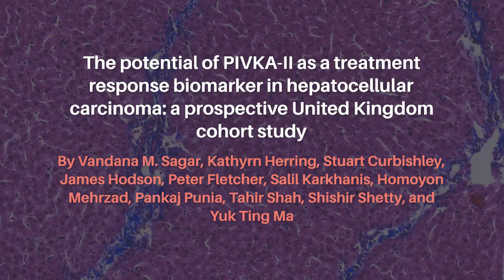Oncotarget | Table of Contents - Volume 12, Issue 24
View the latest oncology-focused research published in this week’s issue of Oncotarget, Volume 12, Issue 24.

Research Paper (Cover) - “CCL20 induces colorectal cancer neoplastic epithelial cell proliferation, migration, and further CCL20 production through autocrine HGF-c-Met and MSP-MSPR signaling pathways”

Research Paper - “The potential of PIVKA-II as a treatment response biomarker in hepatocellular carcinoma: a prospective United Kingdom cohort study”

Research Paper - “Caloric restriction causes a distinct reorganization of the lipidome in quiescent and non-quiescent cells of budding yeast”

Research Paper - “Optimization of tumor spheroid model in mesothelioma and lung cancers and anti-cancer drug testing in H2052/484 spheroids”

Research Paper - “Circulating low density neutrophils of breast cancer patients are associated with their worse prognosis due to the impairment of T cell responses”

Research Paper - “Regional and temporal heterogeneity of epithelial ovarian cancer tumor biopsies: implications for therapeutic strategies”

Editorial - “Undetected Barrett’s esophagus: how do we improve early detection?”

Research Perspective - “Hepatitis B x antigen (HBx) is an important therapeutic target in the pathogenesis of hepatocellular carcinoma”

Keywords - CCL20, colorectal cancer, hepatocellular carcinoma, biomarker, cellular aging, cellular quiescence, cancer patient, lung tumor, breast cancer, ovarian cancer,  Barrett's esophagus, chronic liver disease, cancer, science, research, oncology

About Oncotarget

or connect with